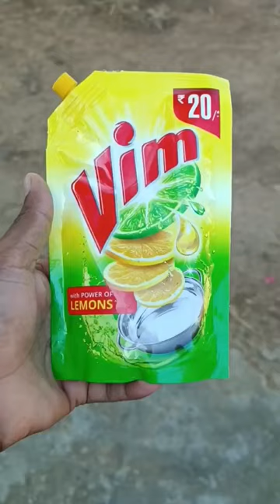How to repair puncher volleyball 🏐 | How to repair puncher football ⚽ 💯👌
Guys today I will show you gunnies idea. by using this idea we easily repair volleyball or football using egg.